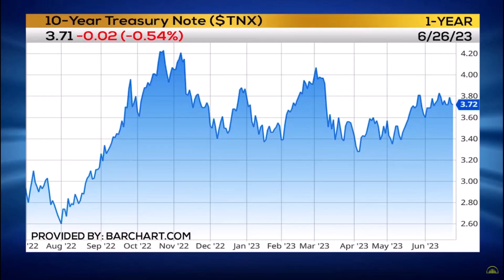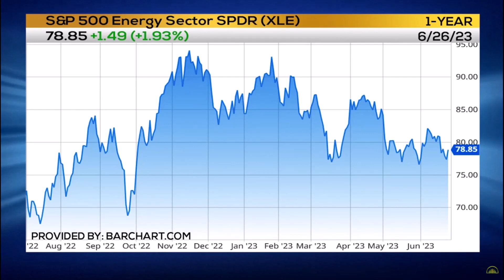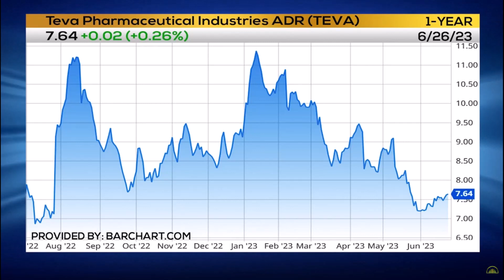Geopolitical Risks Prevail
Mish also likes a few stocks-along with eyes on the small caps for clues